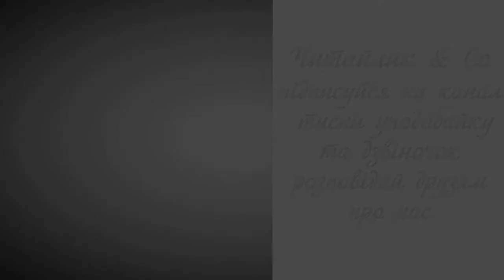Місто Сміла - Олександра Савченко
Пропоную для вашої уваги це відео із прозовим твором українського автора Олекесандри Савченко "Місто Сміла". Бажаю приємного перегляду та задоволення від прослуховування.
Предлагаю вашему вниманию это видео с прозаическим произведением украинского автора Александры Савченко "Город Смила".